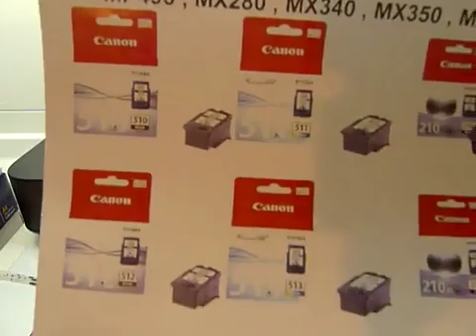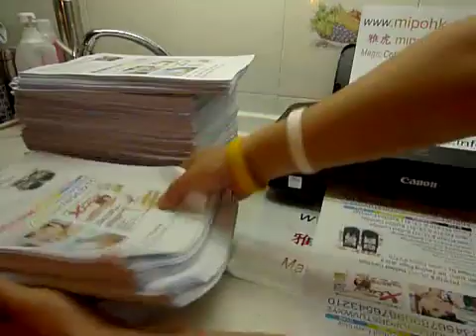hướng dẫn đổ mực cho máy in Canon Pixma Mp 276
Primary content: How to fix computers, printers, servers, discuss security, sharing software, introduction software